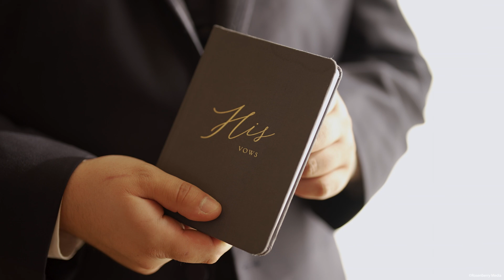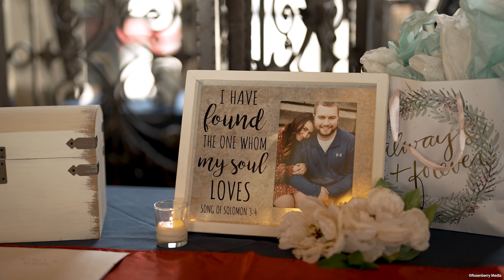Hannah & Blake Wedding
Hannah & Blake Wedding Film